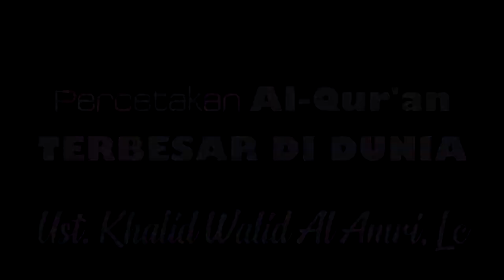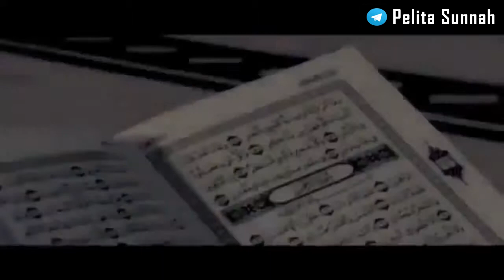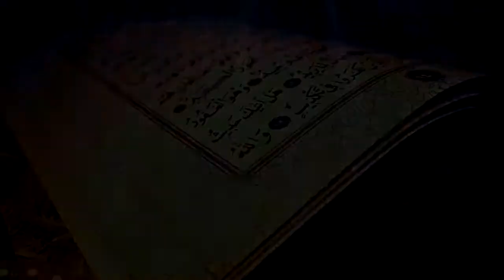Percetakan Al Qur'an Terbesar di Dunia - Ust. Khalid Walid Al Amri, Lc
Percetakan Al Qur'an Raja Fahd yang berada di Kota Madinah, Arab Saudi, merupakan percetakan Al Qur'an Terbesar di Dunia. ini merupakan salah satu bentuk penjagaan Allah terhadap Al Qur'an. simak video nya oleh Ustadz Khalid Walid Al Amri, Lc. Hafidzahullah.